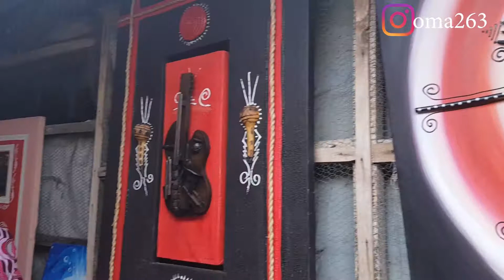A Trip To Lekki Art Market During The Raining Season || VLOG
After looking at the analytics from the Balogun Market VLOG, I thought it was time to bring you another market VLOG. I hope you do enjoy it.

If you miss me before the next video, you can find me on;